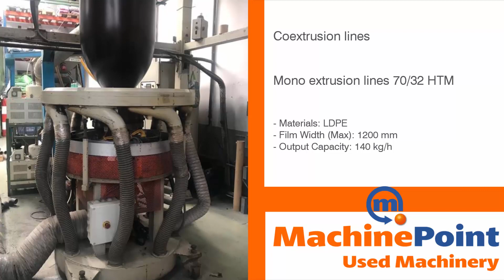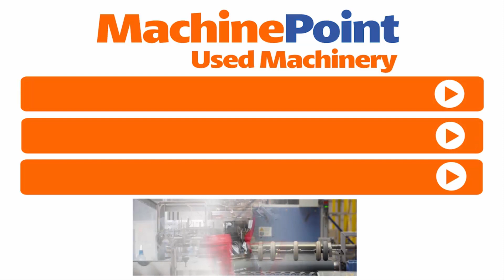CMG 70/32 HTM Mono extrusion lines | CMG Machines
CMG 70/32 HTM in production
█► MachinePoint presents you a used  Mono extrusion lines for sale, from year 2005. The brand is CMG and the model is 70/32 HTM. Materials is LDPE and Film Width (Max)is 1200 mm. This machine is classified under Film Extrusion and Blown film extrusion in MachinePoint inventory.